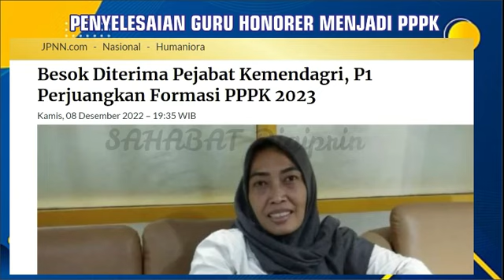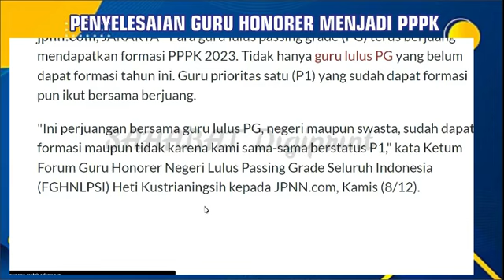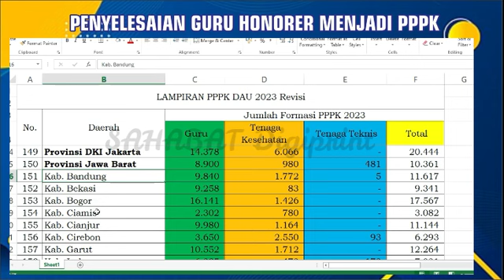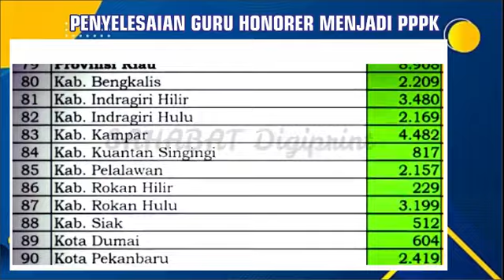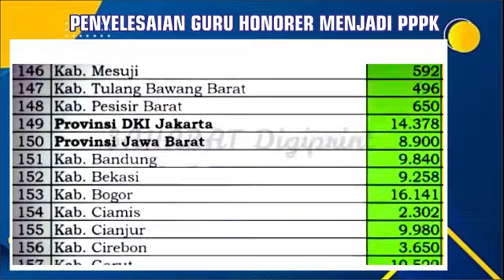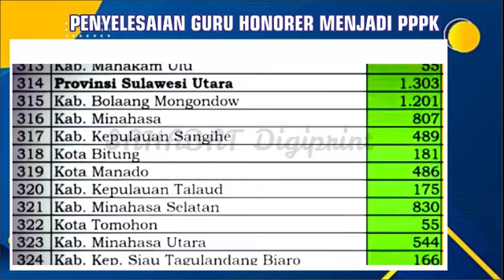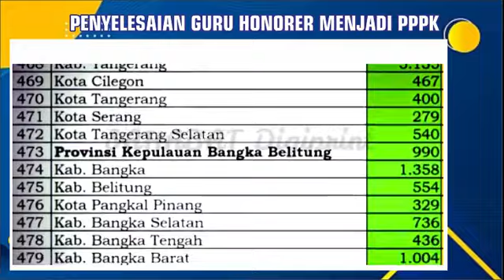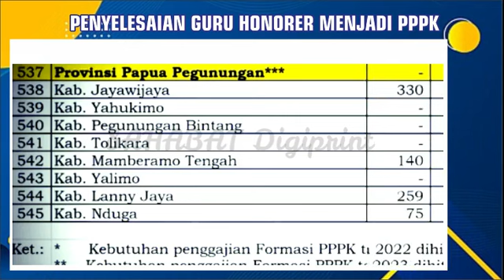🔴KABAR GEMBIRA! FIX GURU HONORER P1 P2 & P3 DIANGKAT PPPK SEMUA HITUNGAN FORMASI PPPK 2023 PERDAERAH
PPPKGURU
gaji pppk
pppk guru,
pppk terbaru,
pppk pai,

pppk adalah,
pppk afirmasi,
pppk apoteker,
pppk afirmasi masa kerja,
pppk artinya,
pppk agama,
pppk akuntansi,
apa pppk,
pppk bk,
pppk bimbingan konseling,
pppk bidan,
pppk bkkbn,
pppk cpns,
pppk crispy,
pppk cilacap,
pppk channel,
pppk cat,
pppk cnn,
crispy pppk,
pppk ditunda,
pppk dki,
pppk dosen,
pppk dki jakarta,
pppk dpr,
pppk diangkat pns,
pppk ekonomi,
ebook pppk untuk guru sd,
edukasi ppok,
ebook pppk pgsd 2021,
eksponen pppk,
evaluasi pppk tahap 1,
elips pppk,
email pppk,
pppk fisika,
pppk fighter,
pppk fr pgsd,
pppk fungsional,
pppk formasi,
pppk geografi,
pppk honorer,
pppk hari pertama,
pppk hasil,
pppk ipa,
pppk ips smp,
pppk ips,
pppk info,
pppk jatim,
pppk jadi kepala sekolah,
pppk jombang,
pppk jateng,
pppk jateng 2021,
pppk kemendikbud,
pppk kemenag,
pppk kemenag 2021 terbaru,
pppk kesehatan,
pppk kompetensi teknis,
pppk kimia,
pppk kemenag 2022,
pppk kemenkeu,
sk pppk,
pppk life,
pppk lulus,
pppk lulus passing grade,
pppk livescore,
pppk lampung,
pppk lulusan ppg,
pppk matematika,
pppk matematika sma,
pppk manajerial,
pppk otomotif,
pppk oku,
pppk olahraga,
pppk oku timur,
ppk online,
ppppoooo,
pppk okezone,
pppk pjok,
pppk pgsd,
pppk petra,
pppk perawat,
pppk rpl,
pppk rapat,
pppk radiografer,
pppk rri,
pppk soal,
pppk sd,
pppk sosio kultural,
pppk sejarah,
pppk soal teknis,
pppk sosiologi,
pppk teknis,
pppk terkini,
pppk update,
pppk viracun,
pppk viral,
pppk wawancara,
pppk wawancara guru,
pppk wonogiri,
pppk wawancara bidan,
pppk wonosobo,
pppk wajo,
mp3 pppk,
pppk yura,
pppk yp1,
pppk yang tidak lolos tahap 1,
pppk yp3,
pppk youtube,
pppk yang lulus,
y-p3 pppk,
y p3 dalam pppk,
zoom pppk,
pppk 1,
pppk 2021,
pppk 2019,
pppk 2,